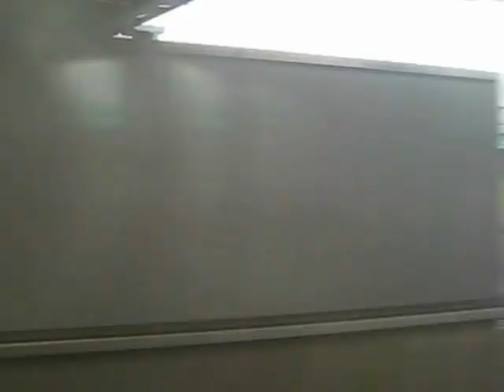【神領電車区を見る】 JR中央西線 春日井・高蔵寺間車窓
JR中央線の快速列車の車窓です。
春日井と高蔵寺のあいだにある神領駅には車庫が設置されており、
中央線で使う普通や快速、特急の車両の他、関西線で使うものもいます。